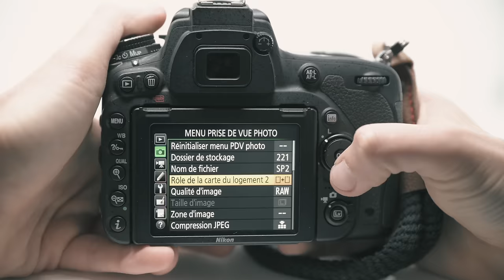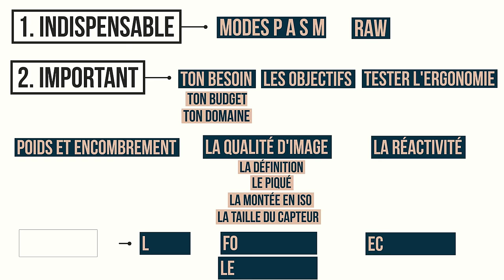Comment bien CHOISIR son premier APPAREIL PHOTO ?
🎁 LES CADEAUX GRATUITS ! 🎁
🎁 CADEAU 1 : Le guide complet sur les bases de la photo (Ainsi que la méthode pour faire de beaux flous d’arrière-plan, avoir des photos toujours bien nettes et supprimer le bruit numérique sur tes photos sombres)
🎁 CADEAU 2 : La mini formation de 3 vidéos pour créer de bons portraits, même si tu n’es pas (encore) à l’aise avec ça
🎁 CADEAU 3 : Le guide complet sur les réglages essentiels à maitriser pour faire de belles photos (ainsi que les 5 grandes erreurs à éviter)

📸 LES FORMATIONS PHOTO 📸
📸 Maitriser son appareil photo. Pour reflex ou hybride
📸 Maitriser la Retouche photo. Sur Lightroom et Photoshop

Chapitres
0:00 - INTRO
0:22 - Reflex ou Hybride ?
1:24 - Les Modes Photo
1:59 - Le format RAW
2:15 - De quoi tu as vraiment besoin ?
3:11 - Le budget
3:42 - Les objectifs
4:53 - Tester l’ergonomie
5:16 - Poids et encombrement
5:42 - Le nombre de pixels
6:36 - Le piqué
7:12 - La montée en ISO
8:01 - La taille du capteur
9:32 - La réactivité
10:02 - Les autres critères
11:55 - RECAP